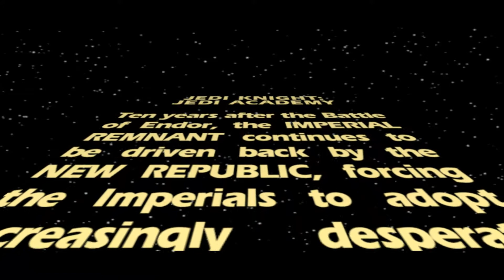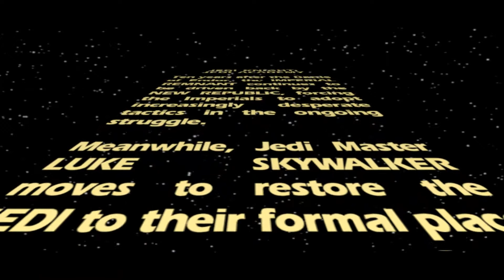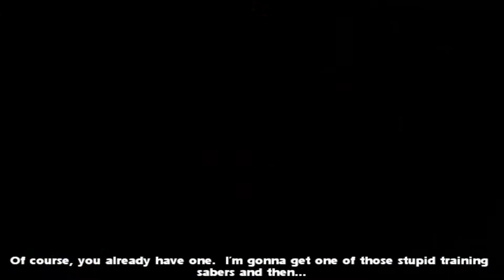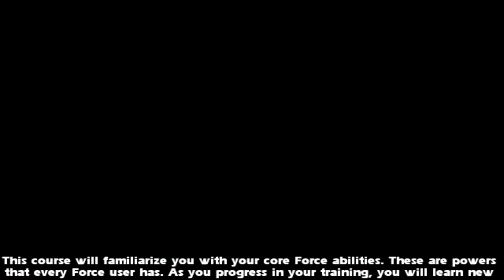I play Star wars: Jedi Academy - part 1 [Loud audio]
Sorry about the dodgy Audio I am once again fidling around with it!

Hey boys we're back and ready to sexy time. In this episode we have a whole lot of exposition so not much commentary today.
P.S LOUD VOICE

This is a game that I never exactly played in my childhood and now I wan to pick it up later in my life and play a little here today.

Star wars: Jedi academy is a fairly old game and was released in the ERA of swkotor.